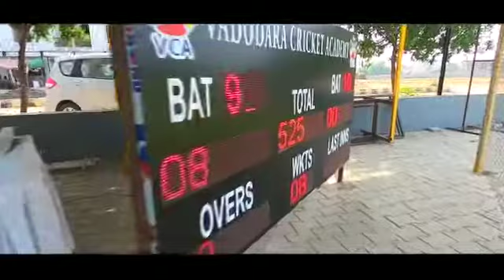August 15, 2021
Join Vca and make your future 🇮🇳🏏